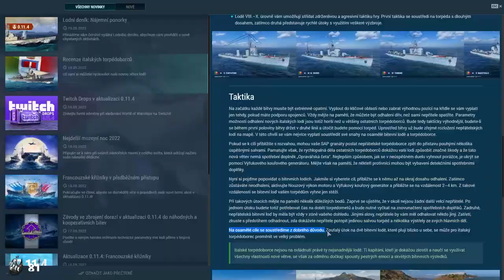Mr.Pr0fessional#21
Námet a strih: @vladoilanovsky (Instagram)

Taký krátky a jednoduchý výber pár klipov, ktoré vznikli vďaka najlepším ľudom na twitchi, ktorí chodia na streamy a sú tak SUPER, že im nikdy a NIČ neunikne :D ŽE KDE? TUTO PREDSA

Tých klipov bolo fakt extrémne veľa, tak som zobral len pár, aby to nemalo niekoľko hodín :D bohužial, ja niesom veľmi priemerný hráč, buď to zahrám ako pán = SENSEI alebo úúúúplne napikaču... tak tu je malá ukážka toho druhého JA :D